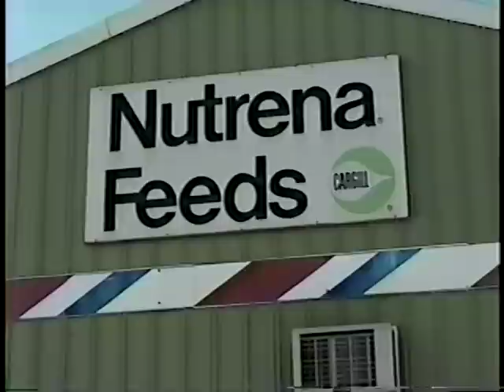Norfolk Southern local with high-nose GEEP at South Whitley, IN 1997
💲RAILROAD INVESTMENTS💲:
📹 Affordable Sony Camcorder!
🌞Solar Charger!
🔋 Anker Portable Charger
A Norfolk Southern local with high-nose geep running long-hood forward passes the former junction of the PRR Eel River Line at South Whitley, Indiana.

💺Trackside Chairs!
67” Tripod!